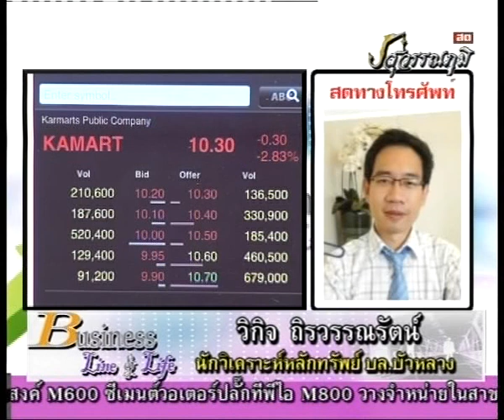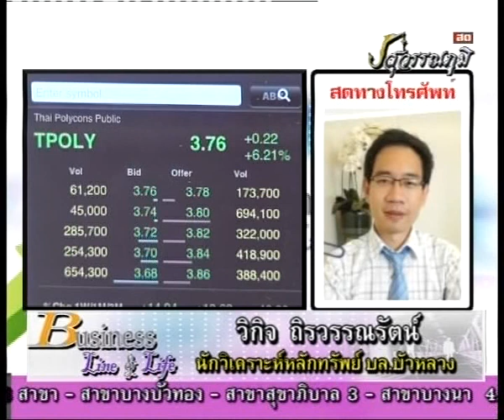วิกิจ ถิรวรรณรัตน์ 17-4-56 On Business Line & Life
ทีเด็ดวันนี้เป็นของ ผู้จัดการฝ่ายวิจัย บล.บัวหลวง ได้ให้ หุ้นเด็ด TPOLY เป้า 4 บาท